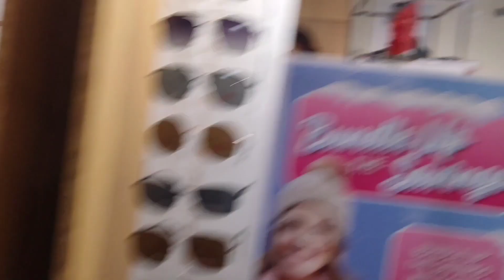Shopping for prescription eyeglasses at Vogue Optical Brantford Ontario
We shop Eyeglasses prescription at the mall and have a promo so we get each 3 eyeglasses 🤓.